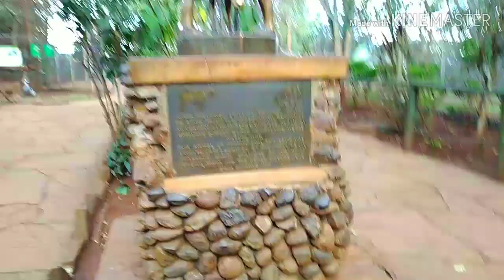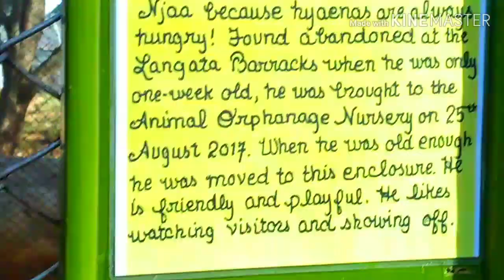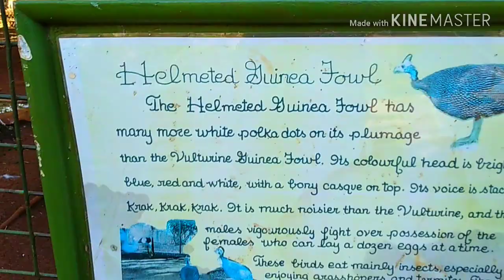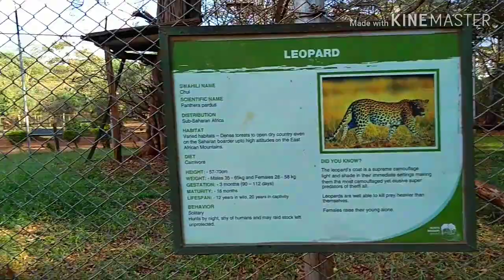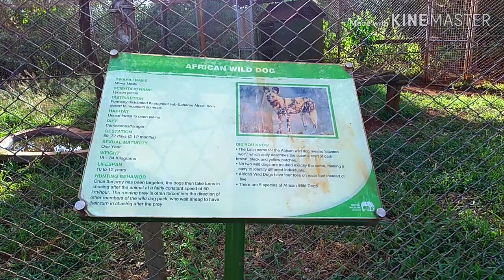ANIMAL ORPHANAGE NAIROBI